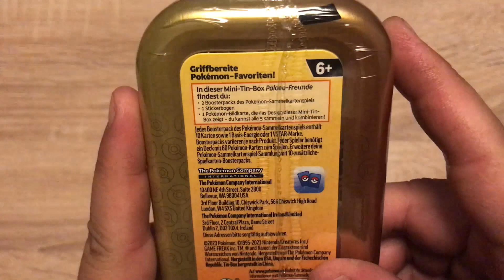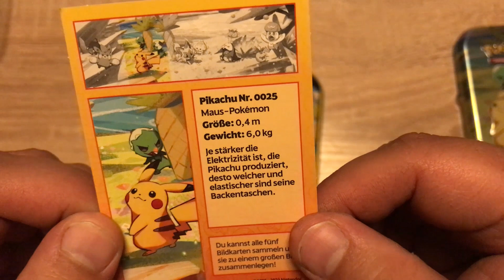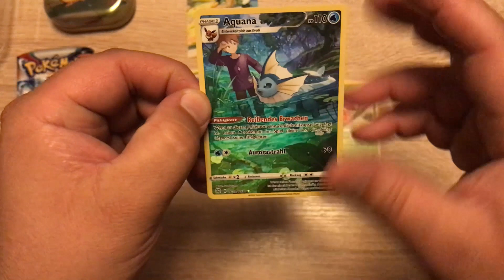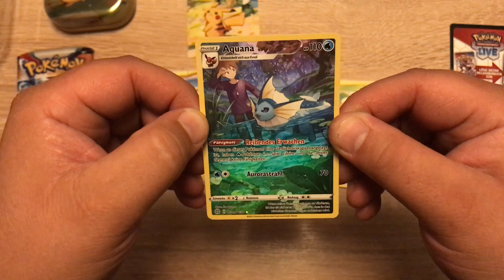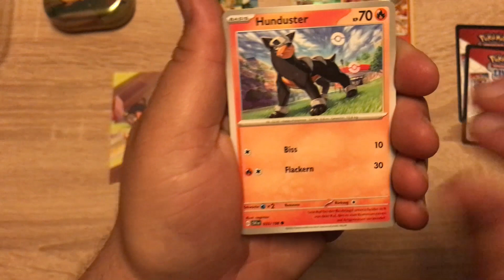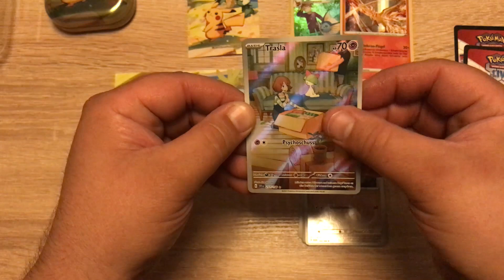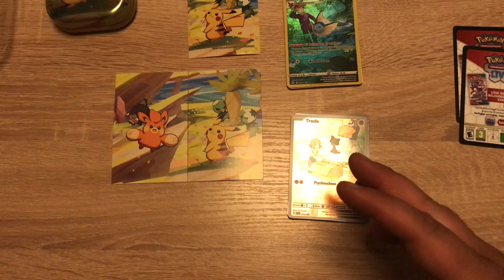Unpacking Pokémon TCG - Karmesin & Purpur: Mini-Tin (Pikachu)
Das Elektro-Pokémon Pikachu ist auf der zweiten Mini-Tin der "Freunde aus Paldea" zu sehen - viel Spaß :o)